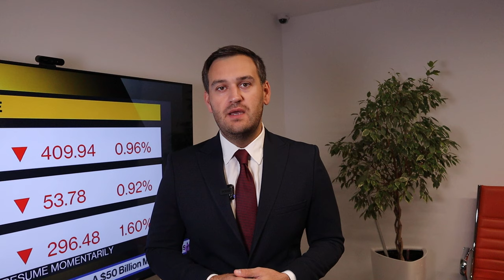Доллар и золото: продавцы вернулись? | AMarkets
Прогноз по доллару  и золоту, почему снизилось золото, что такое Trump trade, как Трамп влияет на доллар и золото, о данных по инфляции в США, что поддержало позиции доллара, о конфликте на Ближнем Востоке, о перспективах доллара, что решила ФРС, что сказал Пауэлл на пресс-конференции, о фунте и потенциале роста евро, о рынке труда США,  как заработать на золоте, от чего зависит решение ФРС по ключевой процентной ставке,  о фондовом рынке США, о паре USDCHF